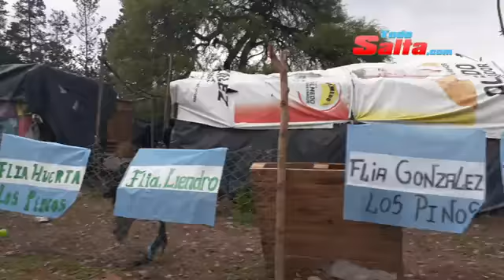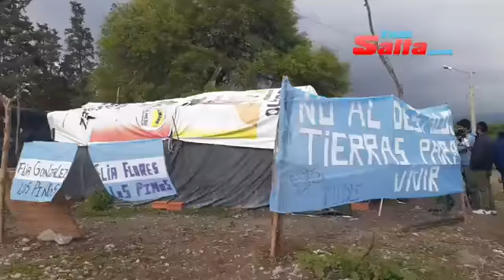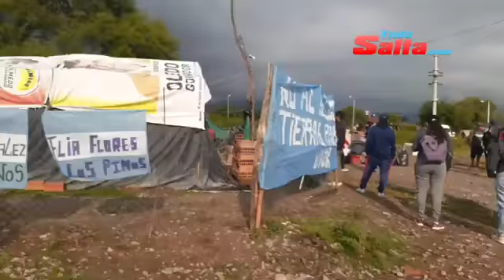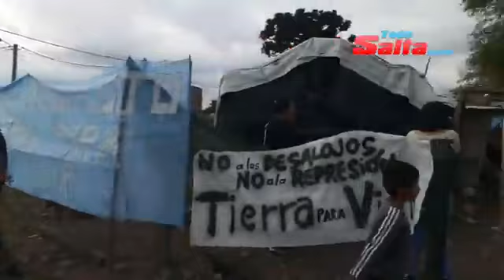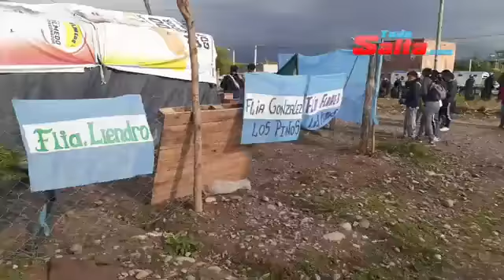ASENTAMIENTO LOS PINOS